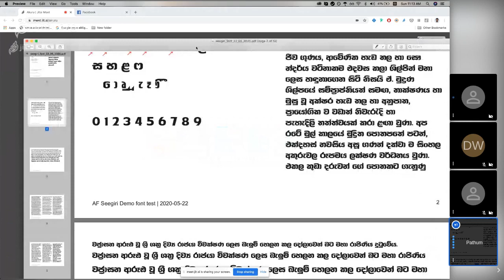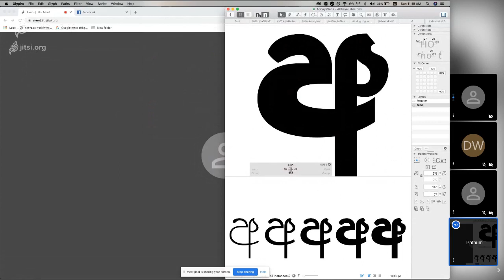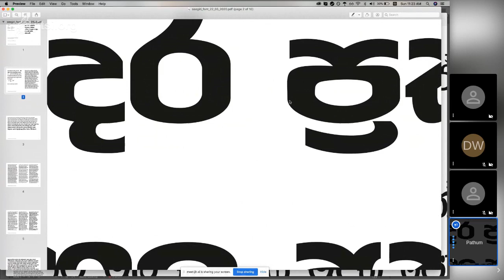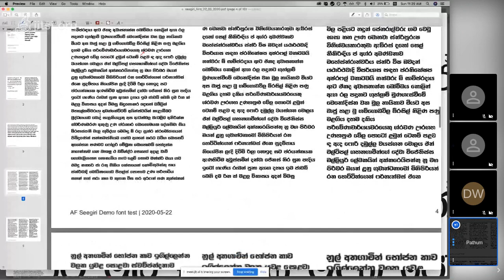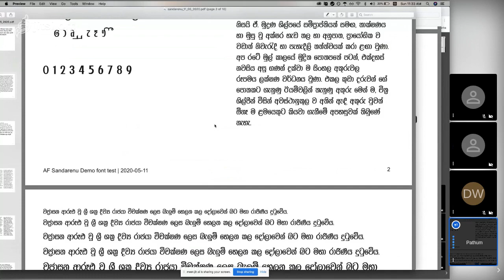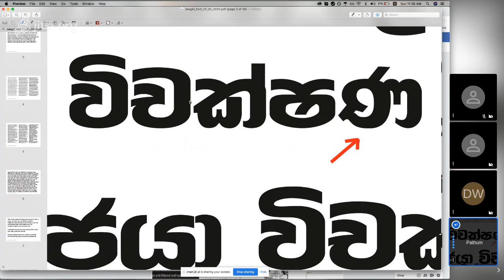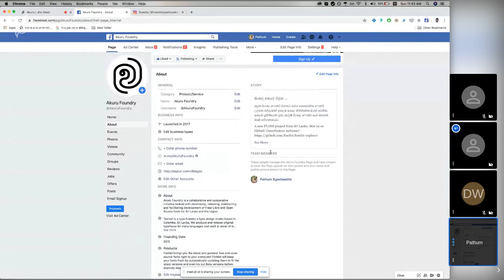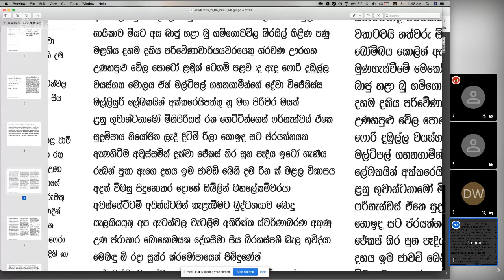සිංහල ෆොන්ට් නිර්මාණ කවය - හමුව 4 ‍‍| 2020-05-24 ‍‍| අකුරු ෆෞන්ඩ්‍රිය